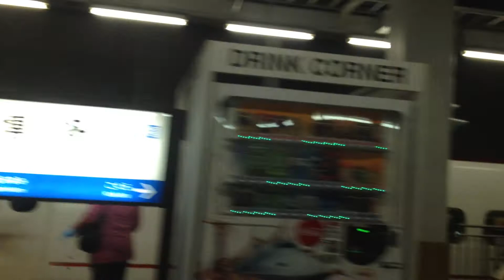九州新幹線 さくら 406号(N700系) 車窓 久留米→博多